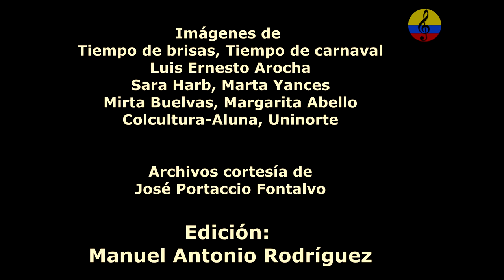Carnaval de Barranquilla, música, danzas y tradiciones, II parte, 1990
Cada año, durante los cuatro días que preceden la Cuaresma, el Carnaval de Barranquilla presenta un repertorio de danzas y expresiones culturales de las distintas culturas colombianas. Por su situación geográfica en la costa del Caribe y por su auge económico durante el periodo colonial, la ciudad de Barranquilla se ha transformado en uno de los primeros centros de comercio del país y en un lugar de convergencia de los pueblos y culturas amerindias, europeas y africanas. Este mestizaje de diversas tradiciones locales trasparece en numerosos aspectos del carnaval, y en particular en los bailes (como el mico y las micas originario de las Américas, el congo africano y el paloteo, de origen español), los géneros musicales (principalmente la cumbia, pero también otras variantes como la puya y el porro), y los instrumentos populares (tambora y alegre, maracas, claves…). La música del carnaval suele ser interpretada por conjuntos de tambores o de instrumentos de viento. La cultura material de los objetos artesanales se expresa profusamente mediante carrozas, trajes, sombreros adornados y máscaras de animales. Grupos de bailarines con máscaras, actores, cantantes e instrumentistas deleitan a las multitudes con sus representaciones teatrales y musicales inspiradas tanto en los acontecimientos históricos como en la actualidad. La vida política contemporánea y sus personalidades son objeto de mofa en los discursos y canciones satíricas que dan un carácter burlesco al carnaval. Gracias al creciente éxito que obtuvo en el siglo XX, el Carnaval de Barranquilla se ha transformado en una manifestación profesional que es objeto de una amplia cobertura mediática. Aunque esta evolución genera beneficios económicos a muchas familias de bajos ingresos, la creciente comercialización constituye una amenaza potencial para la supervivencia de numerosas expresiones tradicionales. Cada año, el sábado anterior al miércoles de ceniza, las calles de Barranquilla se adornan con carrozas, trajes, seres mitológicos, disfraces satíricos y bailarines tradicionales que danzan a ritmo de cumbia, mapalé y porro, entre otras danzas festivas de la región norte del país. Referente en la Costa Caribe de Colombia, el Carnaval ha contribuido al fortalecimiento de la identidad local y de los lazos sociales en la comunidad, especialmente a través de la transmisión y dinamización colectiva de saberes, prácticas y técnicas asociadas a la creación de músicas tradicionales y expresiones dancísticas.